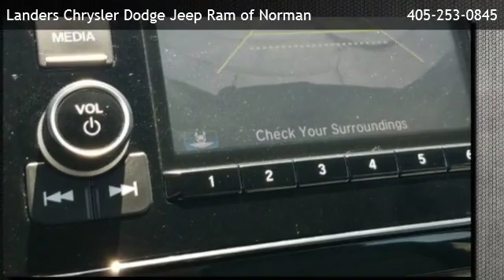2017 Honda CR-V LX - Norman, OK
Landers Chrysler Dodge Jeep Ram of Norman
 is offering a 2017 Honda CR-V LX in Norman, OK.

Stock Number: HH207285
Engine: Regular Unleaded I-4 2.4 L/144
Transmission: 1-Speed CVT w/OD
Exterior Color: Gray3
Interior Color: Black
Mileage: 51785

1-Speed CVT w/OD Regular Unleaded I-4 2.4 L/144 All Wheel Drive Fixed Rear Window w/Fixed Interval Wiper  Heated Wiper Park and Defroster Automatic Full-Time All-Wheel Drive 4-Wheel Disc Brakes w/4-Wheel ABS  Front Vented Discs  Brake Assist  Hill Hold Control and Electric Parking Brake Low Tire Pressure Warning Back-Up Camera Radio: AM/FM Audio System w/4 Speakers -inc: 160-Watts  Bluetooth streaming audio and HandsFreeLink  Pandora compatibility  Radio Data System (RDS)  Speed-Sensitive Volume Control (SVC)  USB audio interface w/1.0-amp charging port in center console and 12-volt power outlets (front and center console)

481 N. Interstate Dr.
Norman,OK 73069